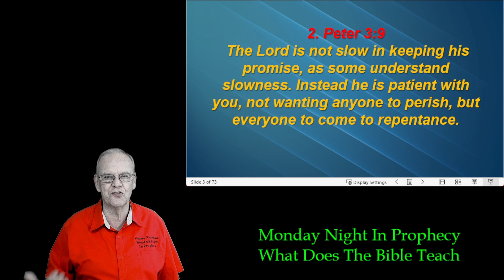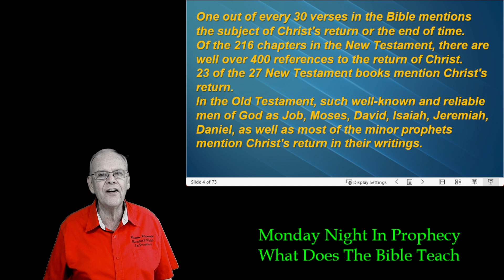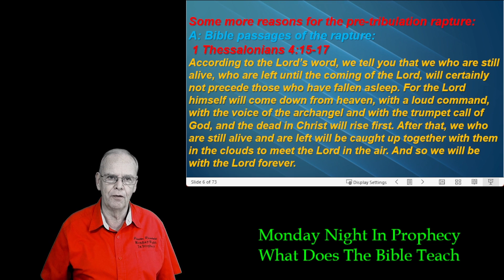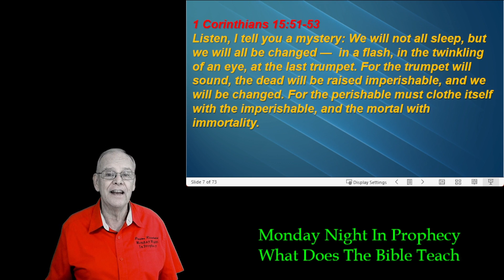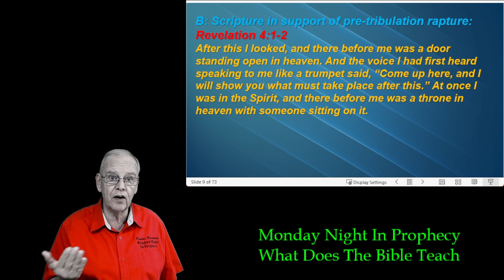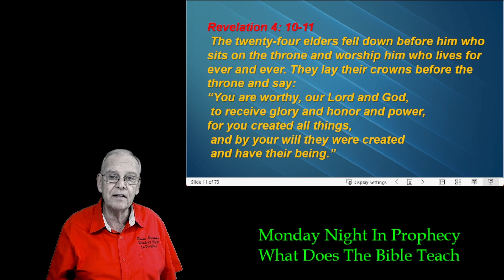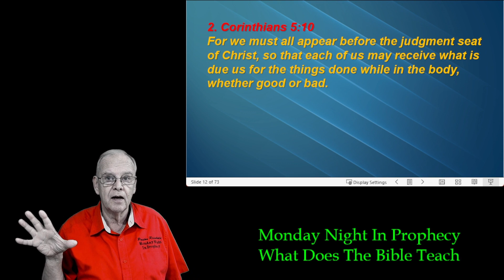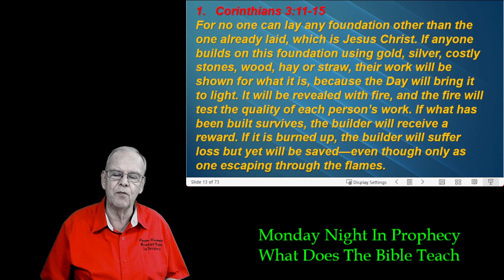December 2023 "What Does the Bible Teach" Updates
December 2023 "What Does the Bible Teach" about End Times Biblical Prophecy.
You can attend Live class on  the first Monday of each month  at
Class starts at 6:30 Pm